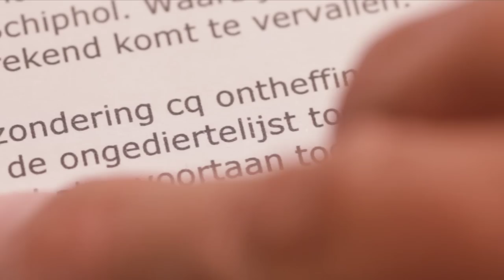Faunabescherming - 'Laat de ganzen niet stikken!'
Met een beperkt budget wil de Faunabescherming duidelijk maken dat zij zich inzet voor het belang van de wilde ganzen in Nederland.
 Jaarlijks worden er momenteel duizenden ganzen vergast in een straal van 25km rondom Schiphol. De Faunabescherming vreest dat staatssecretaris Henk Bleker (CDA) binnenkort een besluit ondertekent waarbij de ganzen in Nederland helemaal vogelvrij worden verklaard. Reden: Vraatschade aan gewassen zou voor veel extra kosten en overlast zorgen. Ondanks hevige protesten zal de staatssecretaris de vergaande wensen van de Nederlandse boeren waarschijnlijk steunen.

Laat de ganzen niet stikken.

Via social media (Facebook, Hyves, youtube) wordt daarom een indringend filmpje verspreid. Henk Bleker ondertekent hierin een besluit waarmee het afmaken van alle ganzen in Nederland toegestaan wordt. Midas Dekker roept de kijker op een virtuele handtekening te zetten (door de video te delen). Zodat ze straks niet zomaar -- en met elk geschikt geacht middel -- afgemaakt mogen worden.